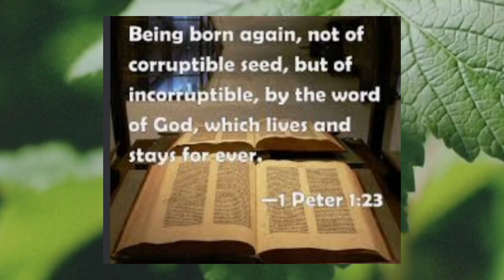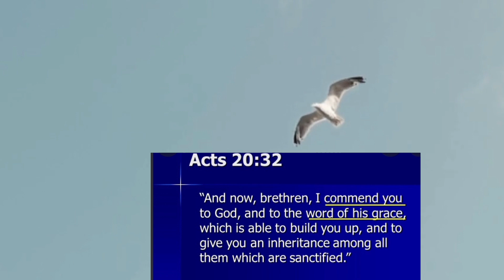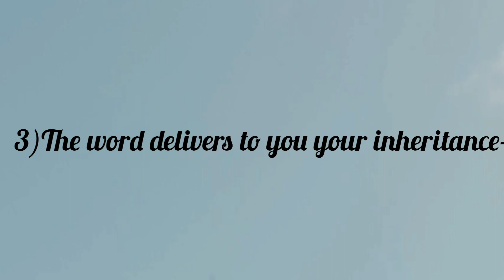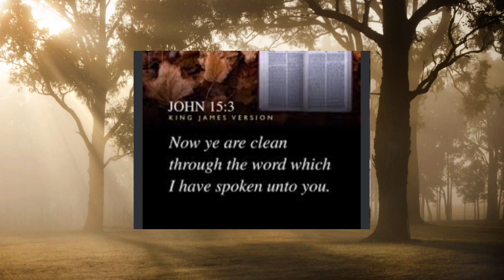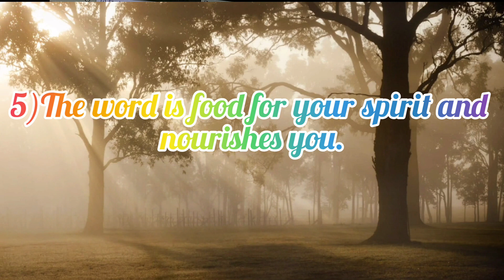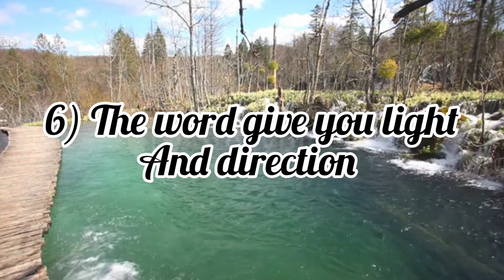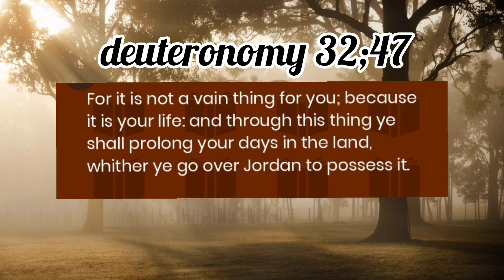7 New Things The Word Does For You.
welcome to my channel in this vidoe i take my take to explaine to us 7new things the word of God dose in us as you listen please do share to other so they can know this and be bless too.

VIDEO CREDITS; CHRISTIANA FLOURISHING

To get more understanding of this word Please watch the first vidoe HOW TO GROW IN THE WORD OF GOD.
 we bring you more vidoe in this channel Monday Tuesday and Friday , you can join us 8pm europa time for live streeming as we study God word worship and prasie the king of kings

more vidoe please take from my playlist or the end screem vidoe